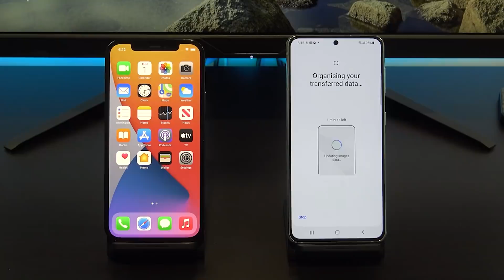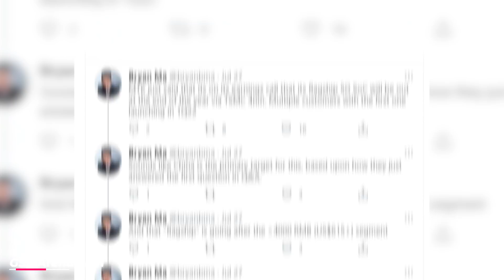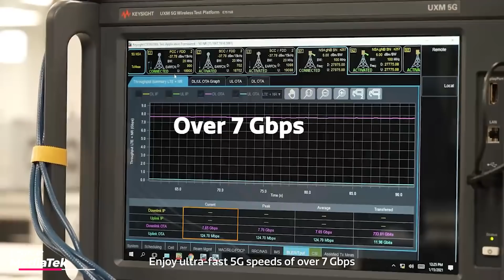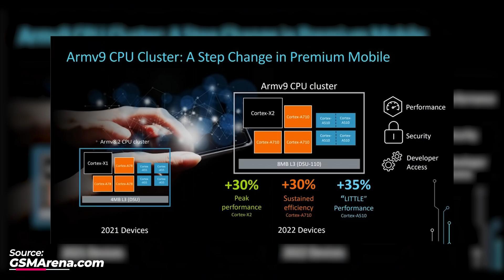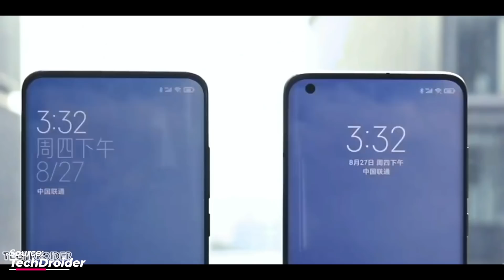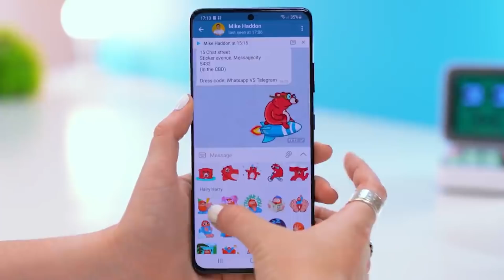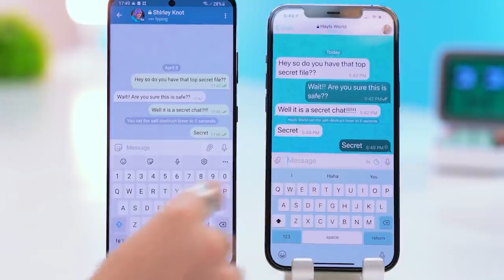Gadget News | iPhone bisa switch ke Android & Realme Terbaru!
Brand realme kembali akan membuat gebrakan dengan meluncurkan ponsel realme terbaru sekaligus teknologi magnetic wireless charging Android pertama di dunia. Lalu juga ada berita terkait google yang sedang membuat teknologi Switch dari iPhone ke Android. Kira-kira ada berita menarik apalagi sih? Kalo kalian penasaran, langsung aja saksikan video Gadget News | iPhone bisa switch ke Android & Realme Terbaru! sampe abis hanya di channel YouTube @Pricebook. Dan saksikan video lainnya hanya di channel YouTube @Pricebook Beauty & channel YouTube @Pricebook Otomotif.

Berikut rangkuman berita tanggal  :

26 Juli 2021
- REALME KEMBALI BIKIN TEROBOSAN BARU

28 Juli 2021
- APLIKASI SWITCH TO ANDROID UNTUK iPHONE?

28 Juli 2021
- MEDIATEK AKAN MELUNCURKAN CHIPSET BARU

29 Juli 2021
- SNAPDRAGON 898 SEMAKIN MEYAKINKAN!?

30 Juli 2021
- SPESIFIKASI XIAOMI Mi 12

31 Juli 2021
- CONFIRMED! Mi MIX 4 RILIS!

31 Juli 2021
- TELEGRAM LUNCURKAN FITUR BARU